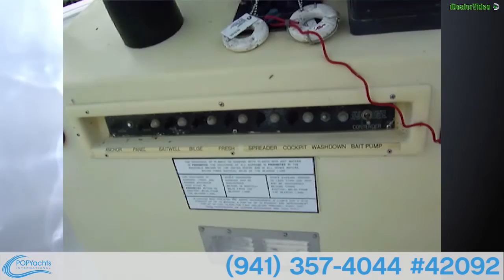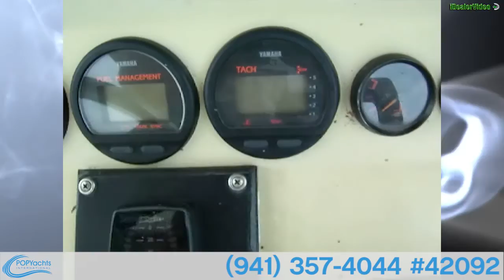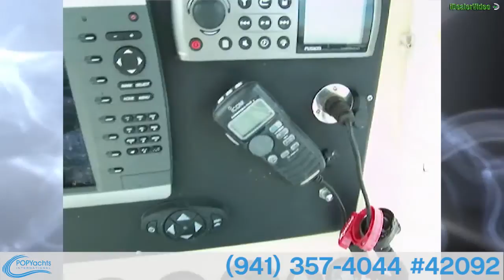[UNAVAILABLE] Used 1997 Contender 27 Center Console in Kenner, Louisiana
1998 Contender 27 Open in West Palm Beach, Florida - $50,000

1996 Luhrs 290 Open in Warwick, Rhode Island - $26,000

1984 Kustom Marine 29 open fisherman in Boynton Beach, Florida - $19,990

1994 Mako 261b Center Console in Chesapeake, Virginia - $33,500

1989 Hydra-Sports 3300 VSF in Port St Lucie, Florida - $23,500

2000 Salt Shaker 300 CC in Ft Lauderdale, Florida - $29,650

1999 Mako 282 Center Console in Jensen Beach, Florida - $36,500